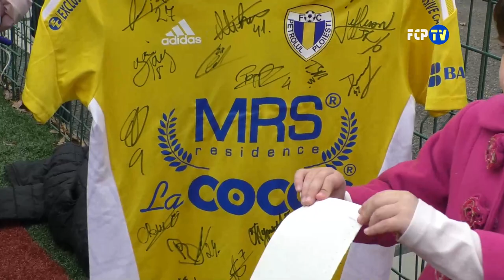"Ora de Petrolul" la Scoala Gimnaziala "Mihai Voda" din Pleasa